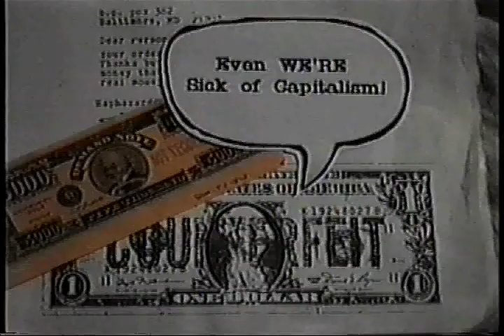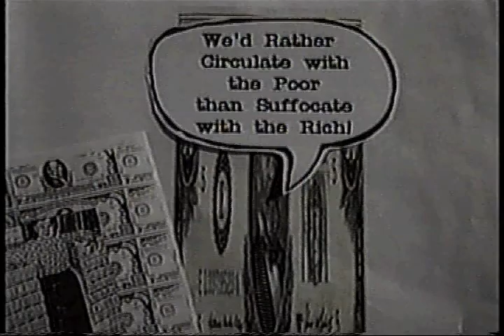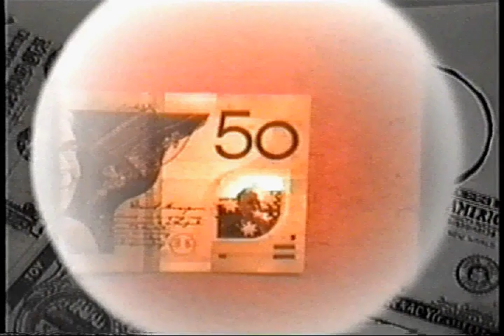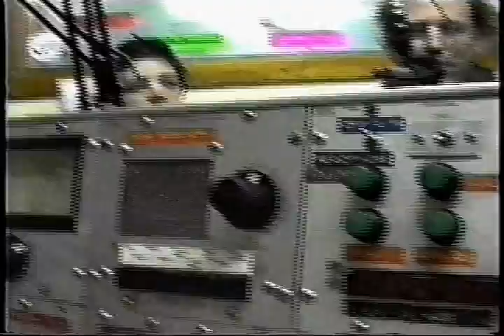Money Against Capitalism - May 17, 2000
292. Anarchist World This Week
- 3CR Radio Station, Melbourne, Australia
- Our friend Michael (see 286) is the sidekick for this radio program hosted by Joe.  Michael invited etta (see most of the entries from 207 on - mentioning etta cetera & Rita Rodentia) & me to be guests.  When we met Joe before the program started, he immediately tried to arouse an attitude in us by agressively calling us clowns & Americans & saying that he hated clowns & Americans, etc..  At 1st we were a bit taken aback but it didn't take long to figure out what his game was.  We were scheduled to come on during the middle of the program so etta & I conspired a bit beforehand.  When we entered the studio, I had a camcorder on my shoulder & started putting Joe on the defensive before he had a chance to do the same to us.  Every crack he tried to make I countered with accusations about the authenticity of his anarchism.  He asked what I had on my shoulder (the camcorder) & I expressed my shock at his not knowing that it was something to steal his soul with so that I could edit it & use it against him.
Neoism & Low Classical Usic were discussed.  etta & I explained Money Against Capitalism (see 286 again) & put forth the idea that everyone should have their picture on the money & that everyone should collect them all.  Of course, no-one should have to pay for this.  To show Joe that Money Against Capitalism has already implemented this plan, we showed Joe 2 $50 notes with our pictures on them.  Since the listening audience, obviously, couldn't see our proof, we described what they were missing.  This latter was embellished by fake astonishment at some sort of dramatic physical transformation that Michael was going thru.  A portion of track 8 from our RATical RATio - pRAT 1 CD, Station Identification: For Radio Play Only, was played while I read the relevant section from the accompanying issue of the STREET RAT (#2).  We departed with me shouting You'll never see us alive again! - &, as far as I know, Joe never has.

- tENTATIVELY, a cONVENIENCE